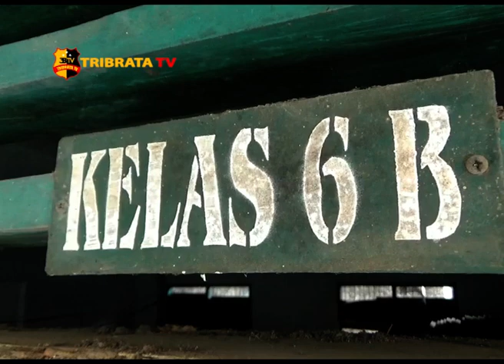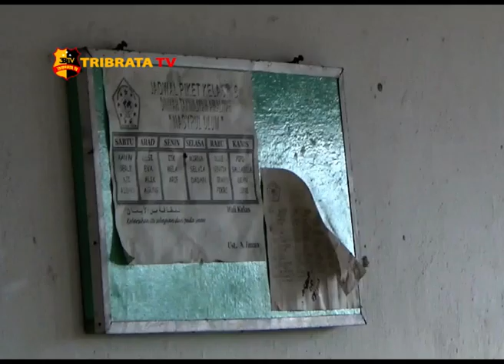MINAT BELAJAR SISWA DI MADRASAH MENURUN